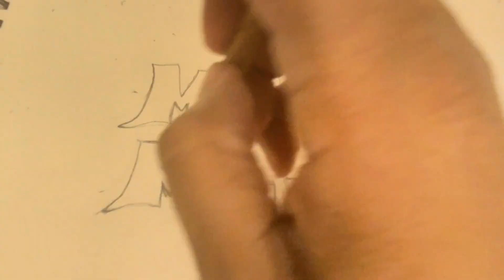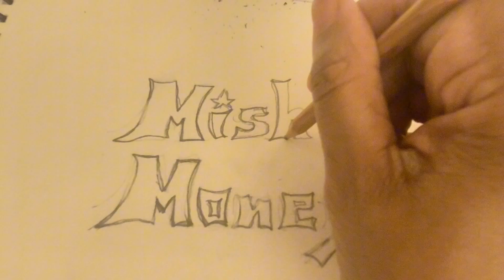New Budget Channel??? NEW NAME.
After all the struggles of the past years, months, and recent days. I've decided to reinvent things a bit. My channel name will be changed, but you can still find me under mishswishescrafteebudgeting until January 2025. New year. New channel style. New Me.